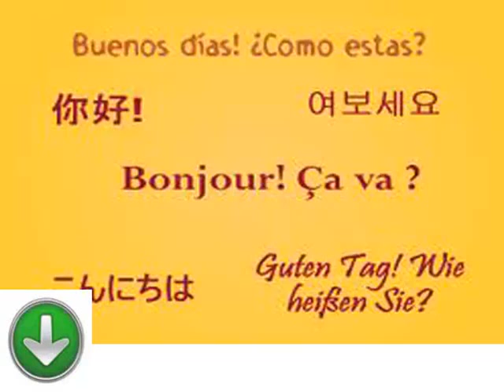Öğrenme yabancı dil İtalyanca ders yirmiüç öğrenmek için ücretsiz ve kolay dersler